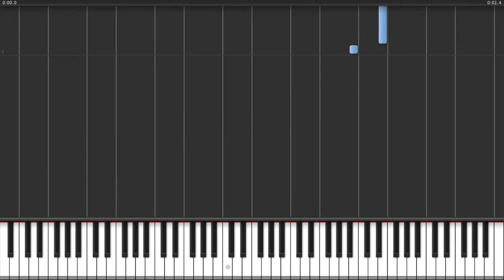MARIO - COIN SOUND -EASY- Piano / Keyboard Tutorial [Magic Music Tutor] free sheet music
along with other music from Mario! This is an easy visual tutorial of how to play the sound effect of the "Coin Sound". It's arranged easily for quick learning If you'd like to print the free sheet music for this sound effect, along with all of our other Mario music and sound effects, and you can print whatever versions of whatever songs or sound effects you want for free!